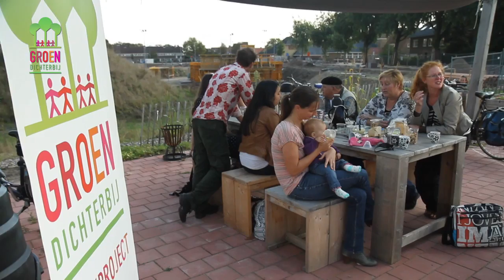Groen Dichterbij - Urban Farming 035 (Hilversum)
Groen Dichterbij Icoonproject Noord Holland 2014